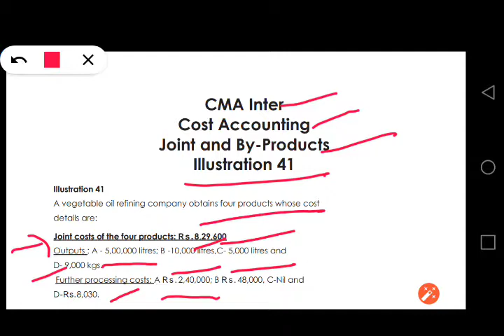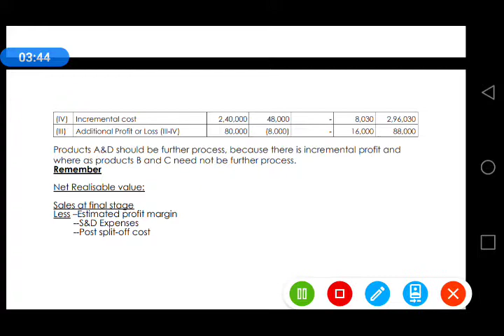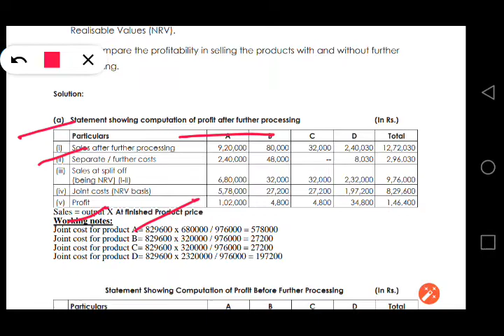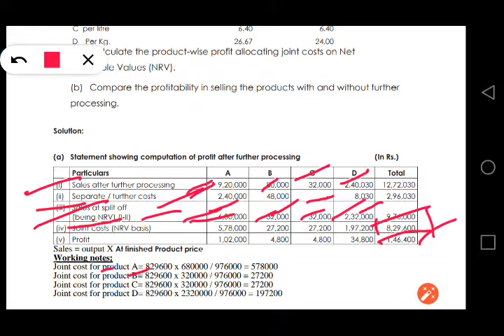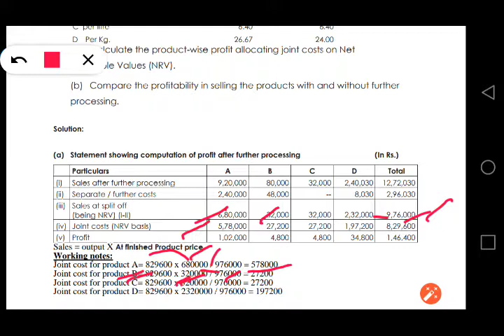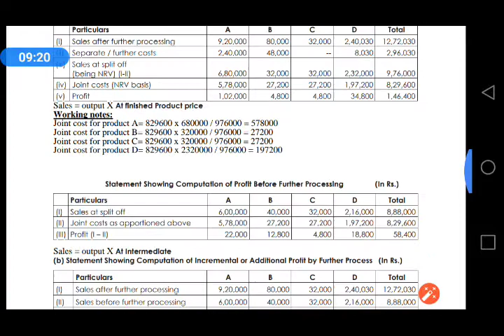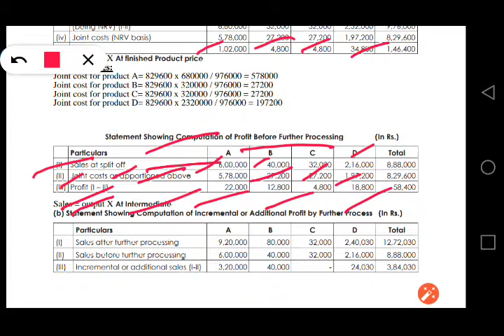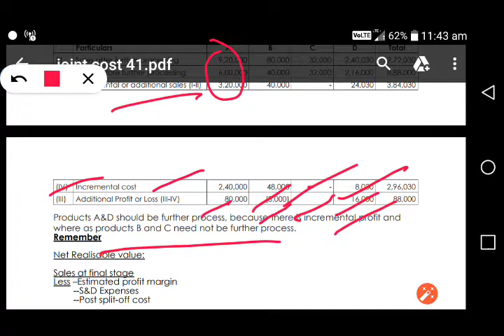CMA - Inter | Cost accounting | Joint cost chapter | Illustration no. 41